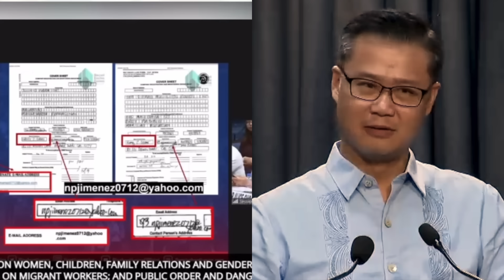HETO NA! ITINATAGONG INA NI ALICE GUO, KILALA NA!